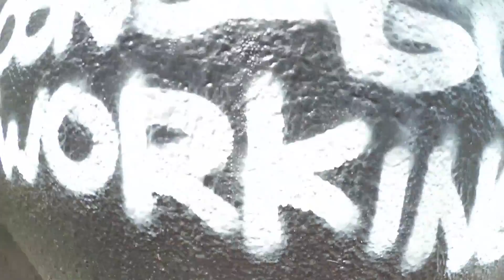AEROSOUL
Cebu Grafitti Battle
NARKvsRESIST